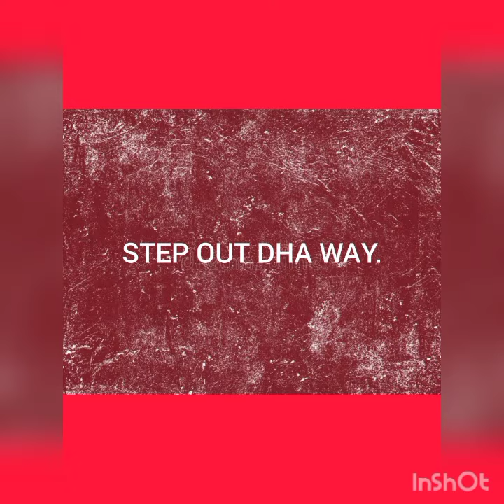STEP OUT DHA WAY.